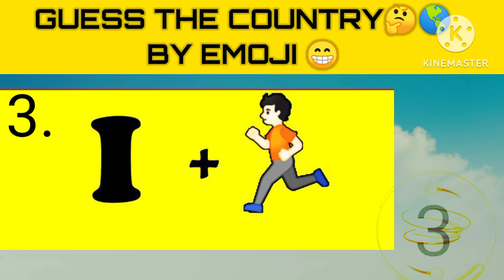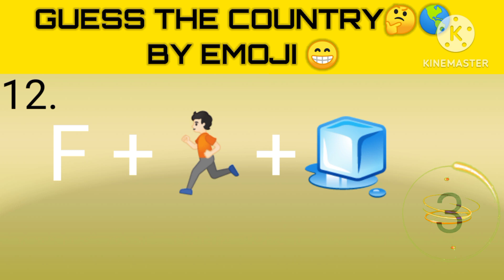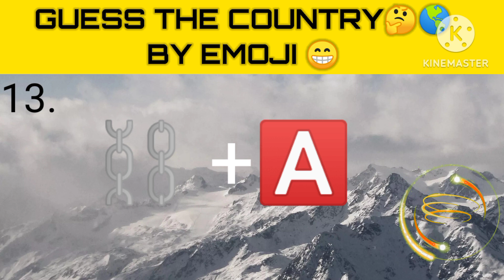Guess the country 🌍 by emoji |Each correct Answer 1 point |comment your score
Can you guess the country by emoji? In the emoji challenge guess the country by emoji. Here are some emoji puzzles that will test your brain! You have to guess a Country name based on the emojis shown within 5 seconds! guessthecountry emojichallenge guessr Guess the country. Emoji game. 👀 You can react to our videos! You just have to mention our YouTube channel by telling the viewers and providing a link to the video in the YouTube description. 🤩